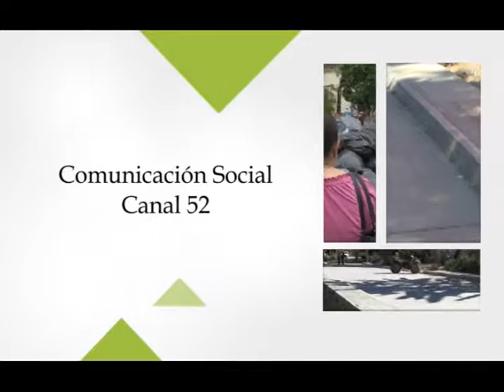Gira Domo El Pitayo